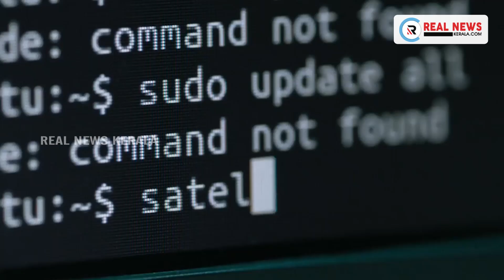കൊവിഡ് പ്രതിരോധം; സന്നിധാനത്തും പമ്പയിലും ആയുർവേദ ആശുപത്രികൾ പ്രവർത്തനം ആരംഭിച്ചു